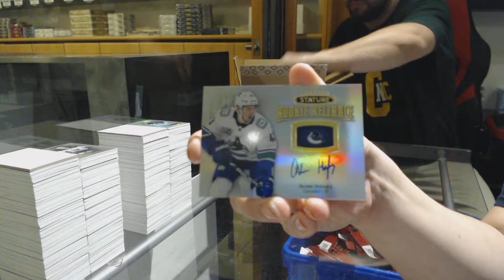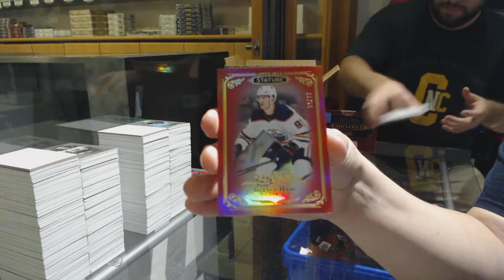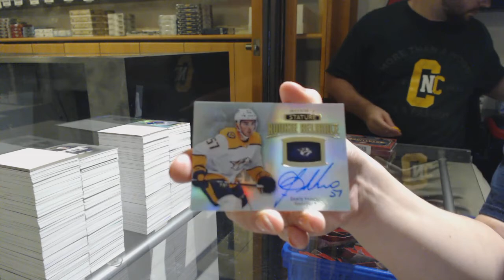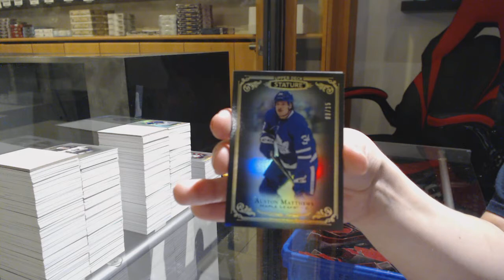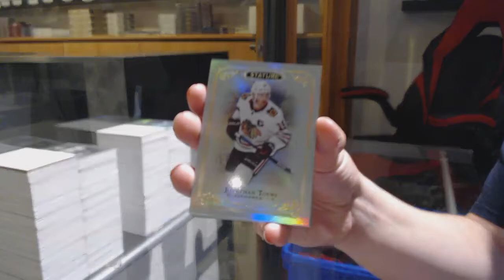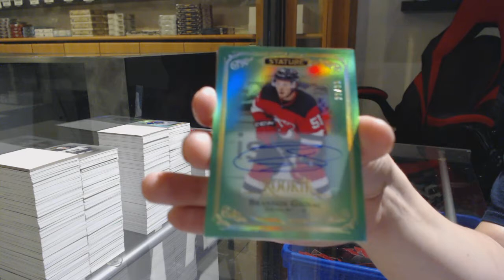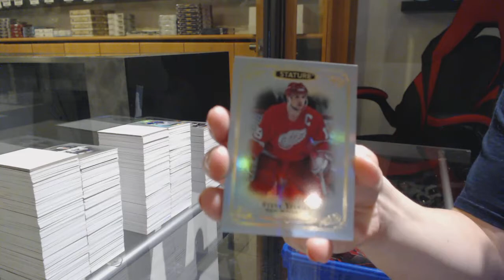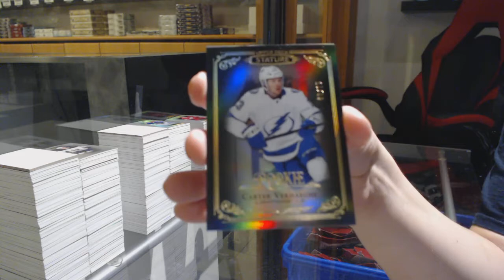19-20 Upper Deck Stature Hockey 12 Box Case Break - C&C GB #11,917